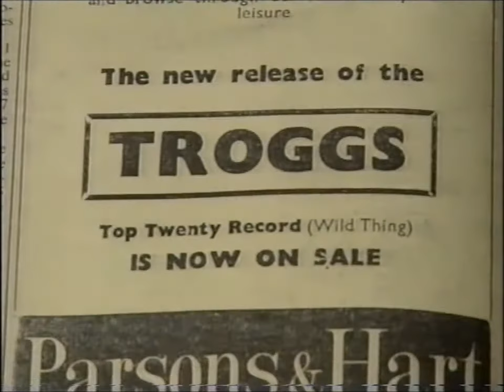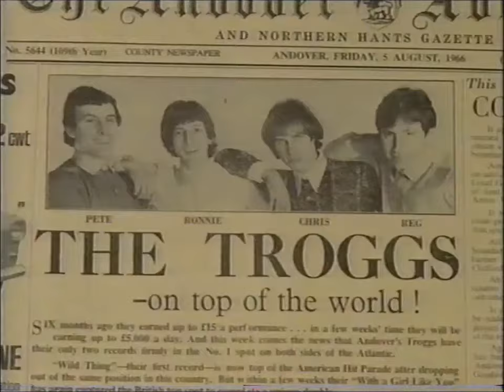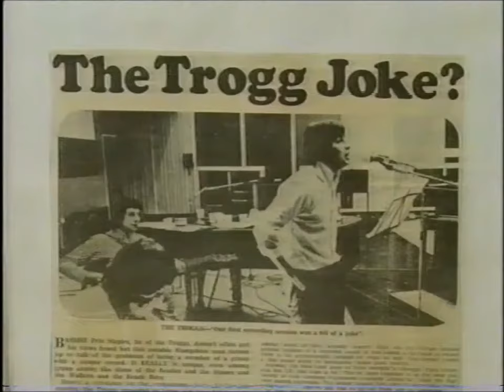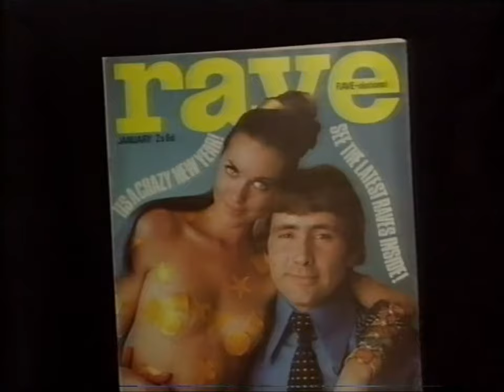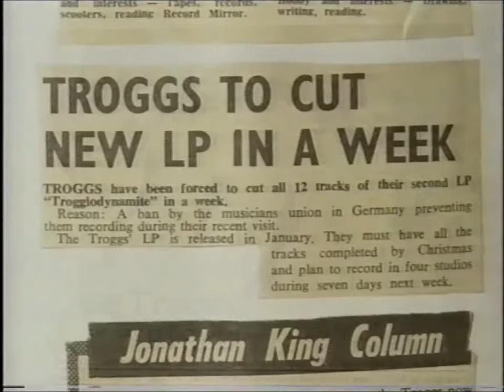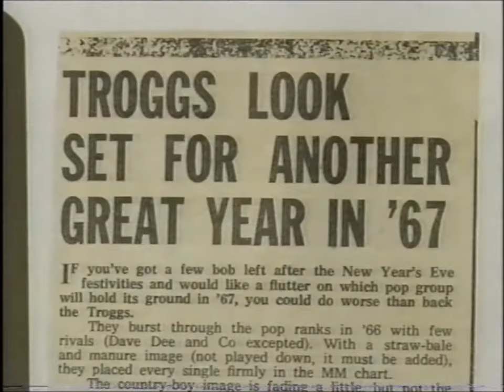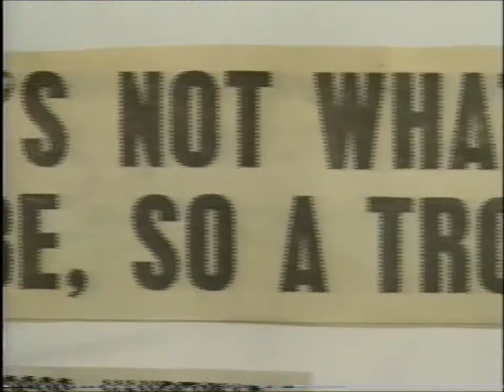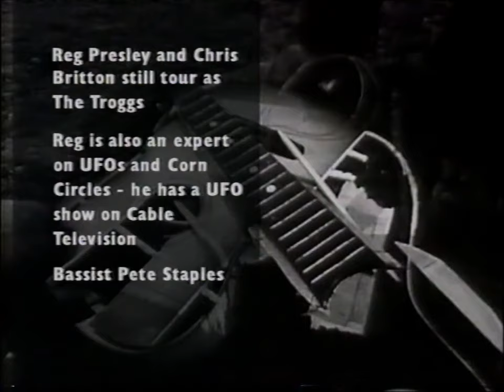'' the troggs '' - t.v.documentary 1995.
one of my very favourite bands of the sixties who live were quite formidable...hit singles galore and all with a great garage-rock edge to them but also one or two 'softer' tunes as well for good measure. youtube have in their wisdom 'trimmed-out' a section for copyright infringement but it doesn't spoil things in any way (thank goodness..)...